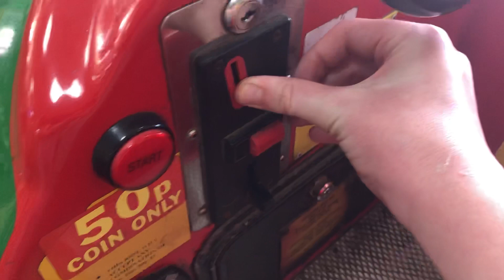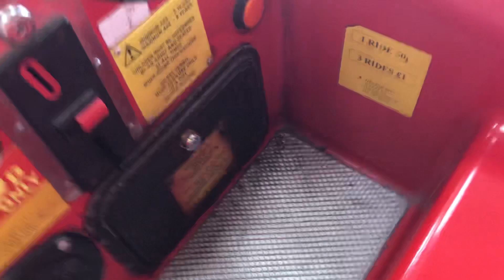Amutec Tweenies Rocket Kiddie Ride (Mute)